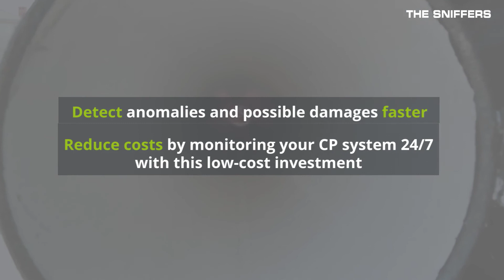Protect pipelines 24/7 with Continuous Cathodic Protection Monitoring | The Sniffers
Protect your pipelines and Cathodic Protection system 24/7 with our Continuous Cathodic Protection Monitoring service.